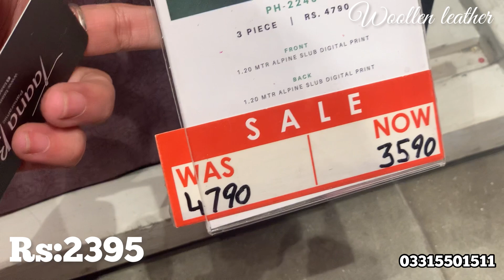Tana Bana By Phulkari Flat 50% Off On Entire Stock 2022||Detailed Video With Prices & Reveiw